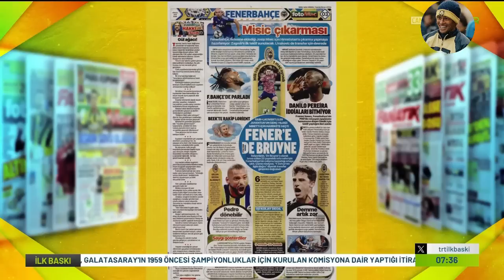F.Bahçe Yönetiminin Hedefindeki İsim Belli Oldu! 🔥ORTA SAHA!🔥 Sürpriz Hamle!